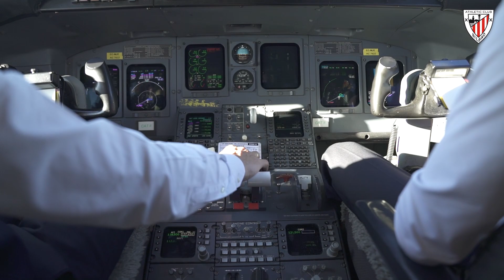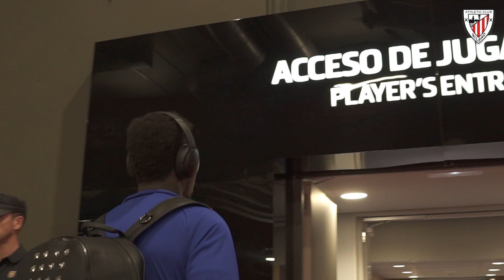📽 Atlético de Madrid - Athletic Club I INSIDE I J10 LaLiga Santander 2019-20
Así se vivió desde dentro de la expedición zurigorri el partido Atlético de Madrid-Athletic Club correspondiente a la 10ª jornada de LaLiga Santander disputado en el Wanda Metropolitano.

Horrela bizi izan zen espedizio zurigorriaren barrutik Wanda Metropolitanon jokatutako Santander LaLigako 10. jardunaldiko Atletico Madril-Athletic Club partida.